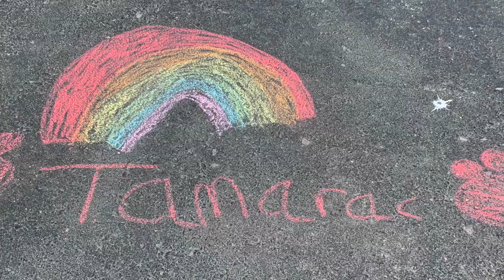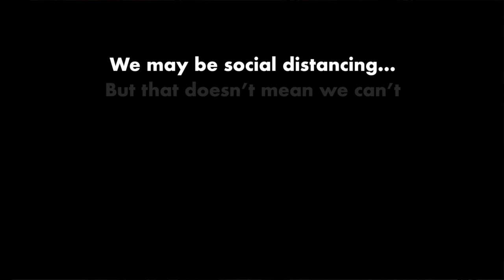Tamarac sings "The Rainbow Connection"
🌈🎶🥰🎶🌈 During the COVID19 epidemic, I challenged Tamarac students to record themselves singing "The Rainbow Connection".  Dozens of students in both the elementary and secondary school sent in their videos as well as pictures of rainbows that they've made as symbols of hope during this time of social distance.  I hope that this video brings a smile to your face, or a tear to your eye, or helps you to see that it's possible for all of us to remain connected during this difficult time.